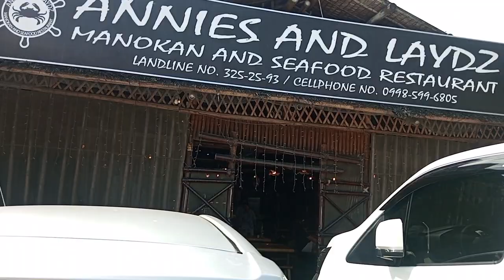pls subscribe Byahelot sa oton iloilo vlog 3 free Helot